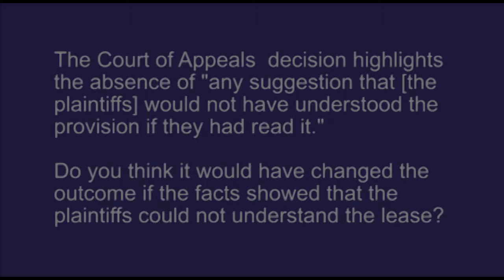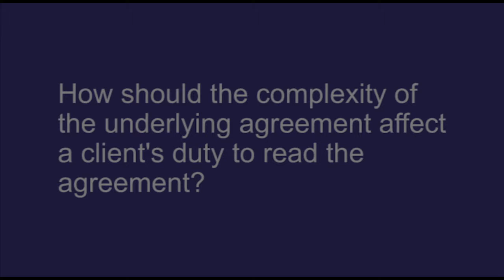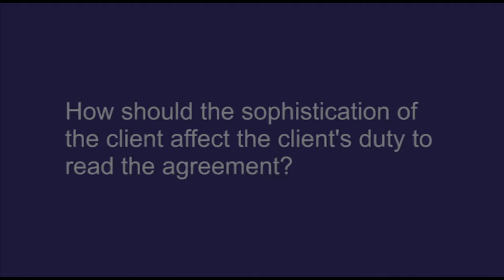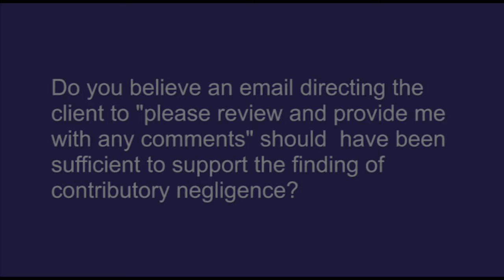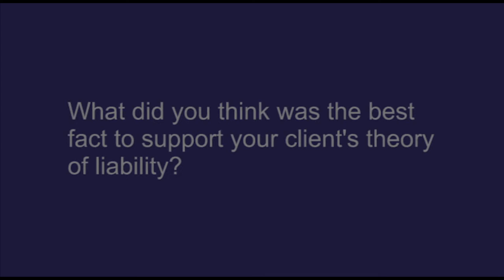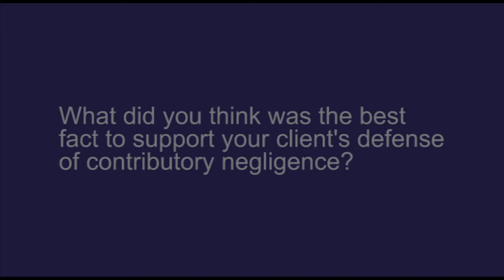Contributory Negligence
Aaron Hemmings of Hemmings & Stevens in Raleigh, NC (plaintiffs) and Dan McLamb of Yates, McLamb and Weyher in Raleigh, NC (defendants) discuss a legal malpractice case involving the doctrine of contributory negligence.